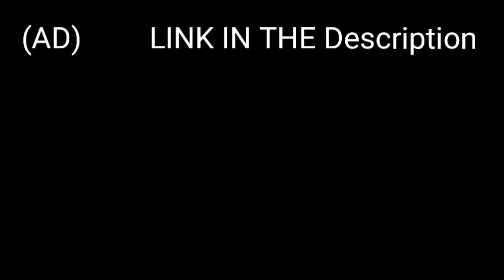Working on new kingdom (2× speed)